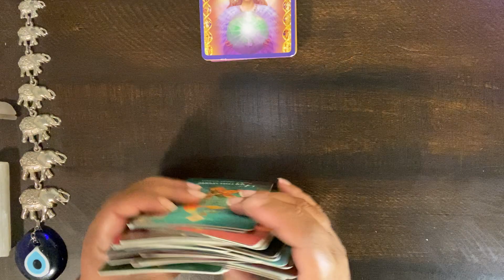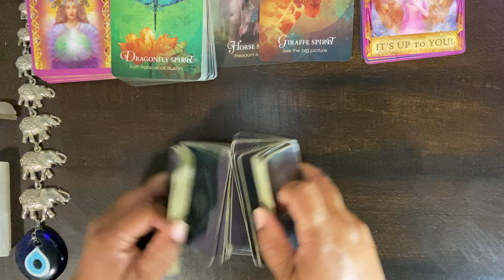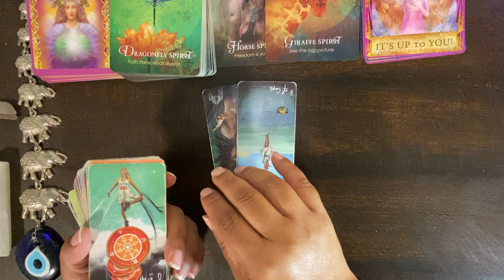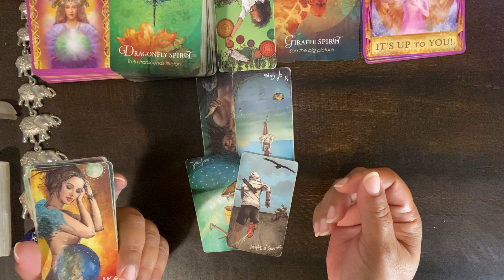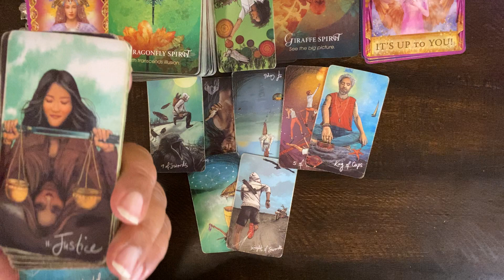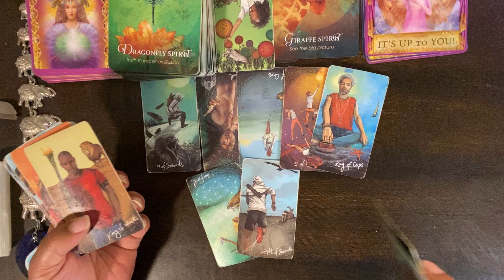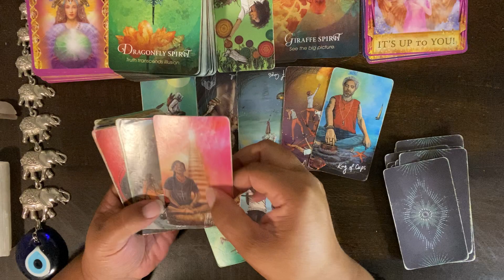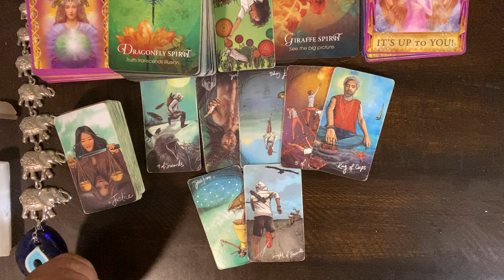***LEO*** ♌️ "IF YOU WANT A CLEAN SLATE YOU HAVE TO CLEAN YOUR PLATE!!"